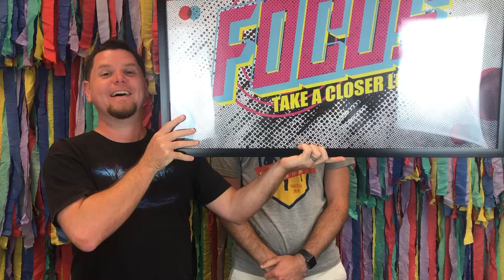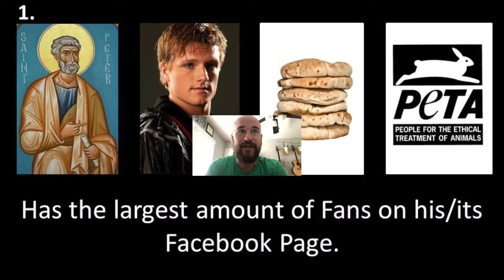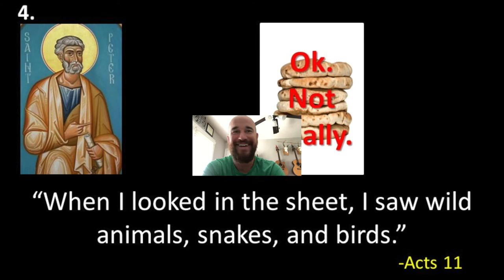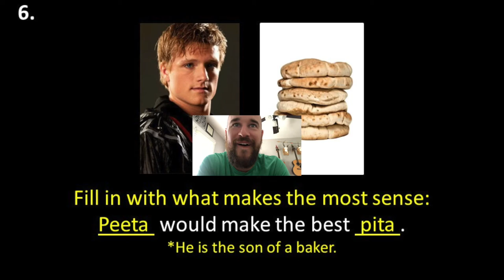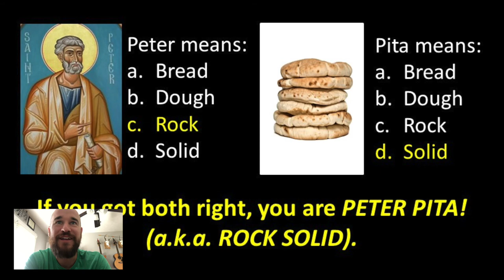Coronacation - Day 79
Today’s episode includes:

Welcome to JUNE!
Faith is trusting in what you can't see, because of what you can see.
Hebrews 11:1
Peter, Peeta, Pita, or P.E.T.A?